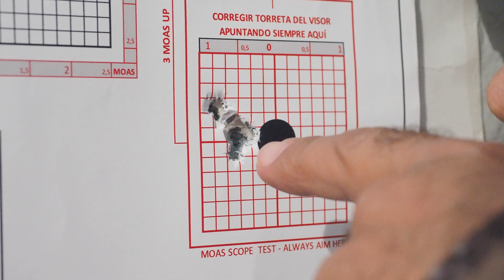2024 NEW B-14 Wilderness Sierra Overview & Mouflon Hunting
A review and hunt experience from Rafa Carrillo on the NEW for 2024, B-14 Wilderness Sierra.

Crafted to provide shooters with unparalleled customization and comfort. Designed for those who seek the traditional sporter style of the Ridge but crave more adjustability, the Sierra stands out as the ideal choice for hunters who value versatility in the field. The highlight of this rifle is its adjustable comb, offering shooters the freedom to personalize their comb height for an optimized and comfortable shooting experience.